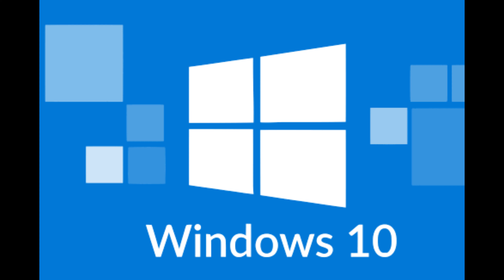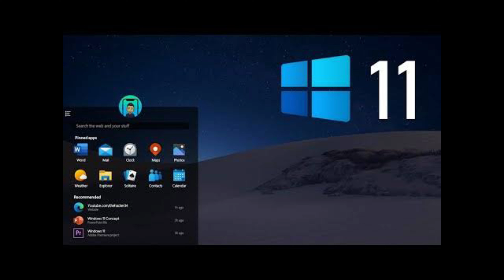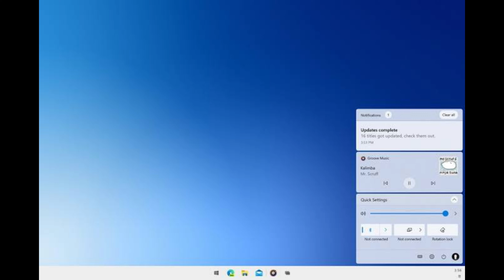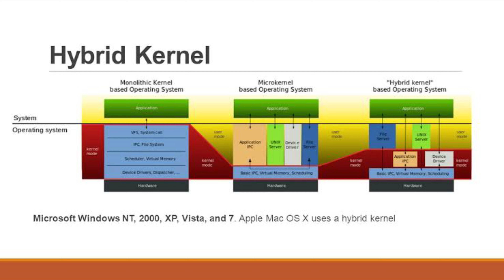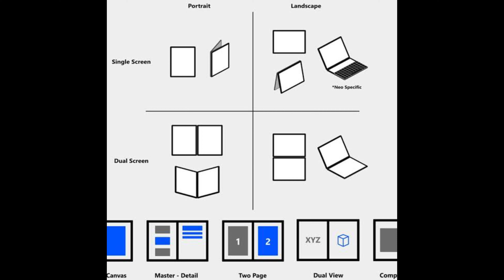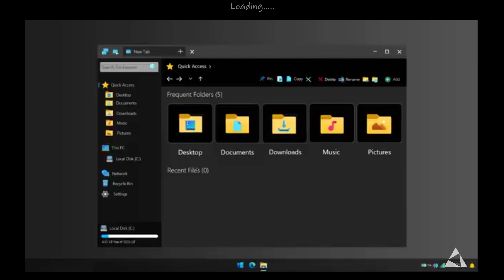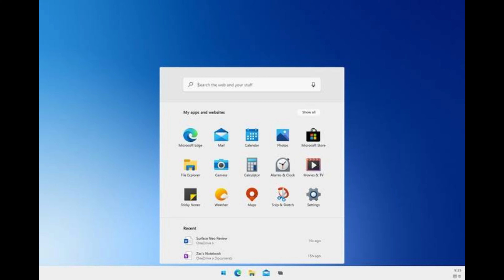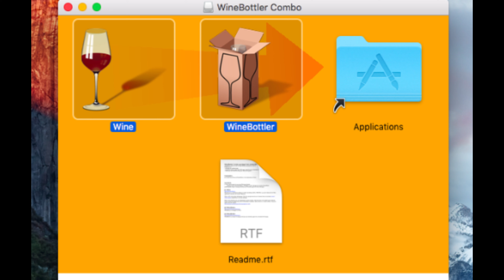Windows 10X Preview In Tamil | TIT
I hope this video will give you a clear explanation about the upcoming OS by Microsoft Windows. If you any other questions, let me hear it in the comment section.